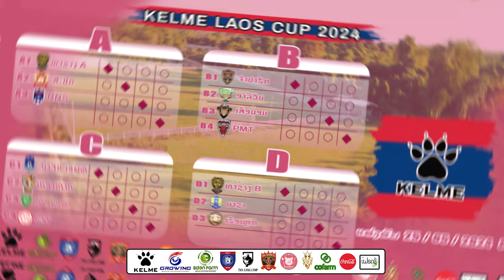25 ພຶດສະພາ 2024 ນີ້ພົບກັນທີ່ທ່າຊ້າງ 3 IN 1 ໄປເບິ່ງບານເຕະເຍົາວະຊົນ, ໄຫວ້ພະໃຫຍ່ທີ່ສຸດໃນລາວ ແລະ ໄປທ່ຽວ